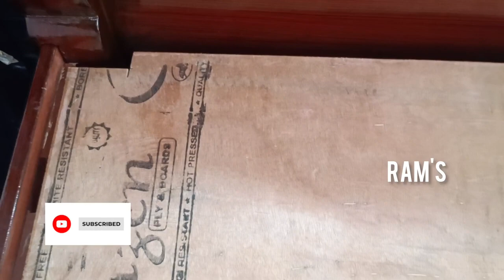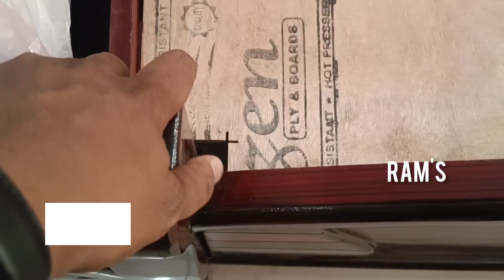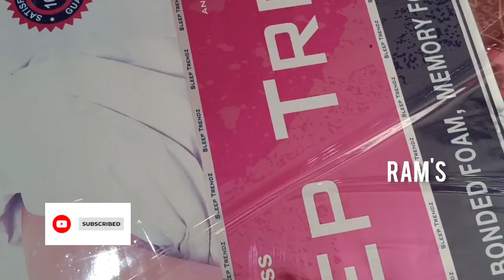OFFER: 6x4 మంచం ఎవరికైనా గిఫ్ట్ ఇవ్వాల ? అయితే ఈ వీడియో చూడండి 6x4 Cot + Mattress @ 9999/- Only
Follow Instagram ఫర్నిచర్ ఆఫర్స్ కోసం ఈ WhatsApp ఛానల్ లో జాయిన్ అవ్వండి

Welcome to Ram's Wholesale Furniture, Guntur. First Local Online Furniture Store in Guntur.